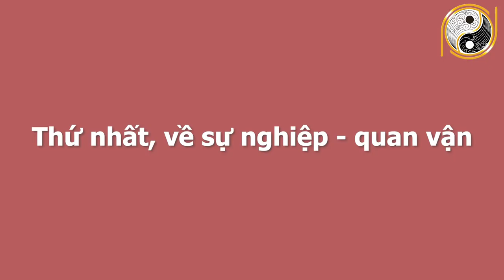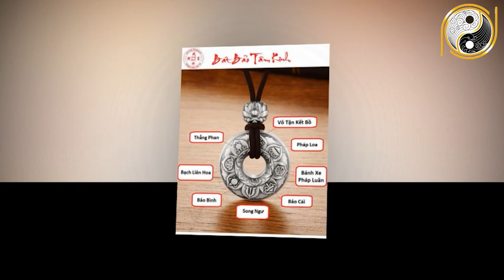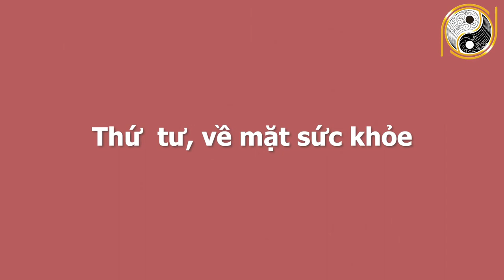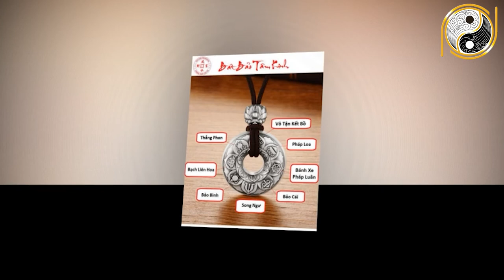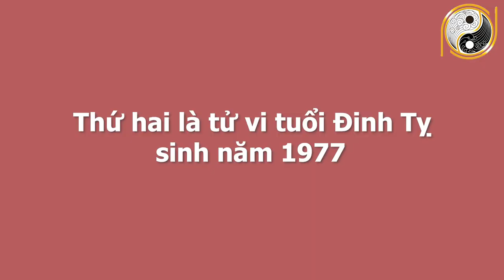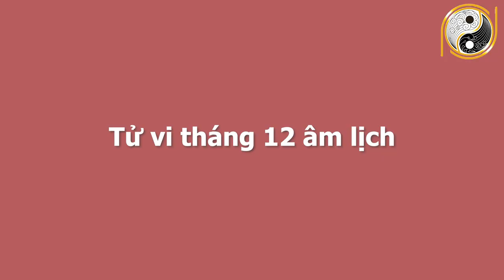Xem Tử Vi 6 Tháng Cuối Năm 2021 Tuổi Tỵ Đổi Đời Nhờ Trúng Số, GIÀU BẤT THÌNH LÌNH, Tiền Nhiều Bục Ví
01. Linh phù giải hạn
02. Hồ lô hóa giải Ngũ Hoàng
03. Mai Hoa Phú Quý
04. Gương bát quái tinh cầu
05. Kim bài thái tuế 2023
06. Vòng tam hợp Dần Ngọ Tuất
07. Vòng tam hợp Thân Tý Thìn
08. Vòng tam hợp Hợi Mão Mùi
09. Vòng Tam Hợp Tỵ Dậu Sửu
10. Bát bảo tâm kinh
11. Minh Quang pháp bảo cầu
12. Minh Quang pháp bảo lục giác
13. Tỳ Hưu Lộc Tài (Đồng)
14. Tỳ Hưu Khai Vận ( Bạch Ngọc)
15. Bách Niên Tụ Tài ( tụ tài lộc)
16. Song long ngọc ấn ( ấn thăng quan)
17. Kim bài ngũ Lộ Thần Tài
18. Hồ lô bình an ( treo xe)
19. Móc khóa văn xương
20. Ống bút văn xương gỗ đào
21. Bút văn xương gỗ đào
22. Bút văn xương gỗ đào nhỏ
23. Hoa mai kim tiền ( mạ vàng )
24. Các vật phẩm phong thủy khác Xem Tử Vi 6 Tháng Cuối Năm 2021 Tuổi Tỵ Đổi Đời Nhờ Trúng Số, GIÀU BẤT THÌNH LÌNH, Tiền Nhiều Bục Ví.
Quý vị thân mến, theo các chuyên gia tử vi thì việc dựa vào mệnh số con giáp và ngày tháng năm sinh, cùng với sự xem xét dịch chuyển của các sao chiếu mệnh thì ta có thể nắm rõ được vận trình của con giáp đó trong tương lai. Vậy vận hạn, hung cát của người tuổi Tỵ trong 6 tháng cuối năm Tân Sửu sẽ như thế nào? Trong thời điểm này cuộc sống của mệnh chủ có thay đổi gì hay không? Có có hội nào tốt để phát triển? Kính mời quý vị và các bạn sẽ cùng đón xem trong chương trình ngày hôm nay.